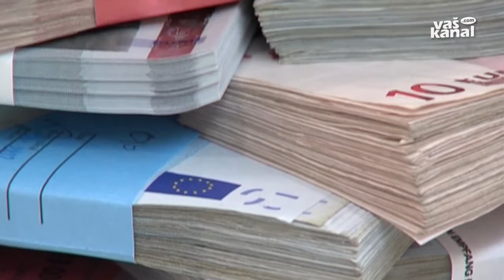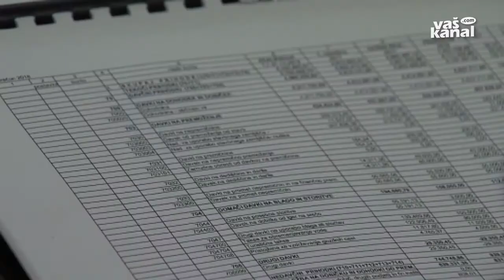Največ o proračunu za leto 2018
METLIKA - Metliški občinski svetniki so na včerajšnji seji, zadnji v letošnjem letu, obravnavali 16 točk dnevnega reda. Med drugim so sprejeli OPPN za gospodarsko cono Gradac in rebalans letošnjega občinskega proračuna. Največ časa pa so namenili obravnavi predloga proračuna za prihodnje leto.